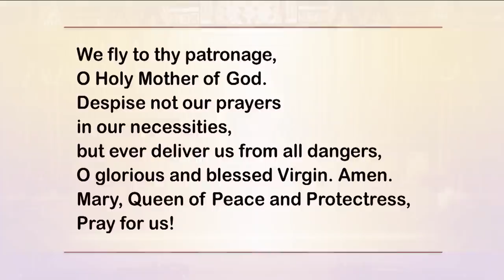Holy Rosary and Devotions with the Franciscan Missionaries of the Eternal Word | February 21, 2022